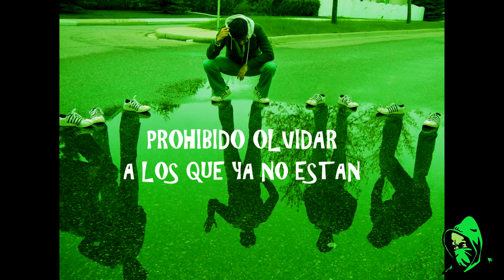Ritmo Albiverde - Diego Suheiro | MIX DE CUMBIAS SOLO PARA ORIENTISTAS DE CORAZÓN